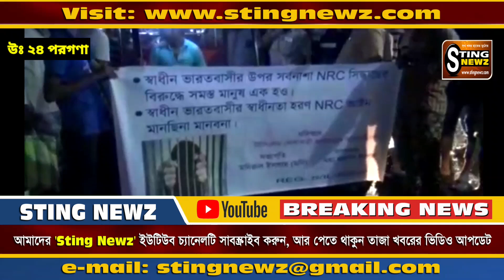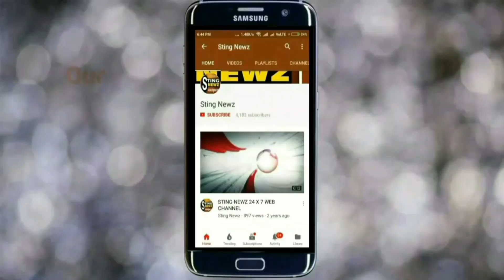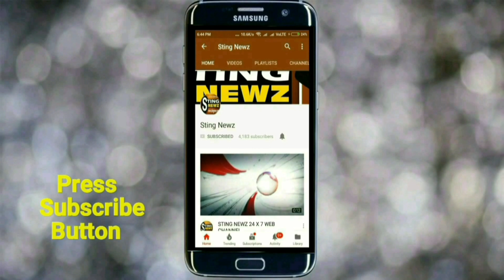NRC হলে বাংলার বুকে রক্ত গঙ্গা বইবে, হুঁশিয়ারি তৃণমূলের এই নেতার, উঃ ২৪ পরগনার টাকিতে